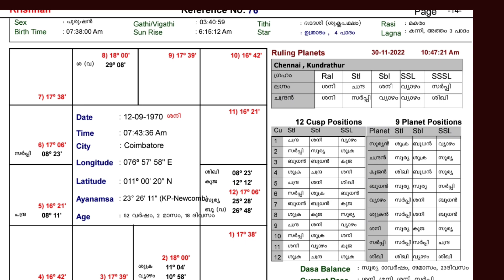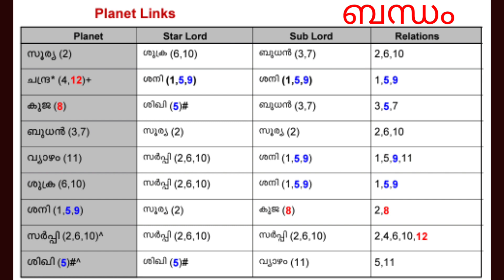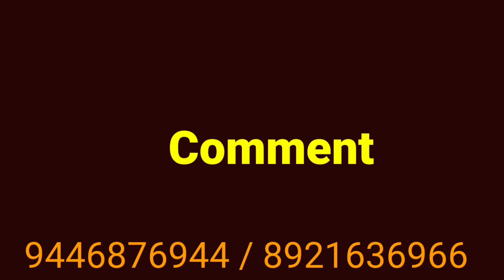ജ്യോതിഷം ഈസിയായിപറയാം part-2#onlineastrology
onlineclasses malayalam malayalam jyothosham || KP Astrology|| Malayalam Astrology||Kerala KP Astrology in Malayalam/ Advanced KP Stellar Astrology#KP_Astrology_in_ Malayalam # kerala Jyothisham @smect kp astro centre edathara palakkat

 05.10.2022 വിജയദശമി ദിവസം ജ്യോതിഷ  ക്ലാസ്സ്, സംഗിതം, ഗിത്താർ   .
ട്യൂഷൻ എന്നിവ ആരംഭിക്കുന്നു.

july 12ന് വക്ര ശനി മകരത്തിൽ

വിവാഹം ചെറു പ്രായത്തിലോ?  മദ്ധ്യ വയസ്സിലോ? എന്ന് വിശദ മായി അറിയുവാൻ

ചൊവ്വാ ദോഷവും, ചൊവ്വാ ദശയും

അശ്വതി നക്ഷത്രത്തിന്റെ ആരോഗ്യം, സമ്പത്ത്, ദൈവാനുഗ്രഹം.

Share ചെയ്യുക,

ഓൺലൈൻ / ഓഫ്‌ലൈൻ മലയാളം  KP ജ്യോതിഷ ക്ലാസുകളിലേക്ക്‌  അഡ്മിഷൻ ആരംഭിച്ചിരിക്കുന്നു.